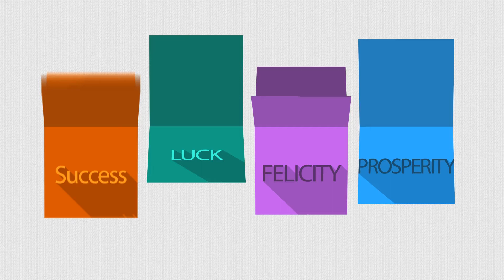Happy New Year 2015 !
"Tomorrow, is the first blank page of a 365 page book. Write a good one." - Brad Paisley
God bless.

Edited by Steven Tanpuyani